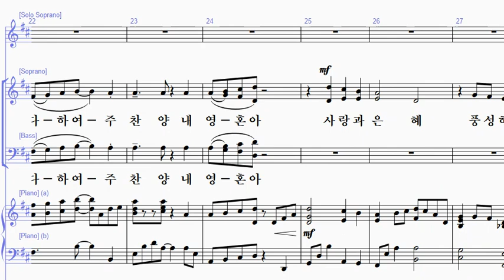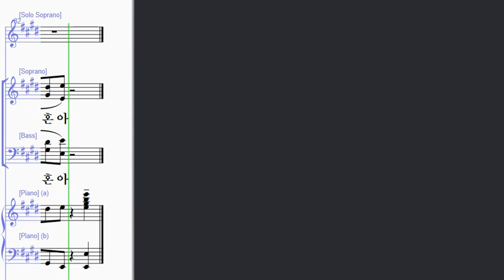[샬롬의 노래 18] 22. 주 찬양 내 영혼아(이정진 작곡) - 소프라노